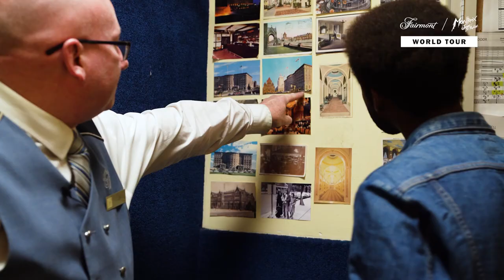Boston - Fairmont x Montreux Jazz Festival World Tour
After an unforgettable kick off in Rio de Janeiro, the 2020 FairmontWorldTour takes us to Boston. Calling all travel, music and culture lovers alike: accompany our tour musician @Jalen_NGonda on his discovery of the city, his links to John Lennon, and once-in-a-lifetime venues.